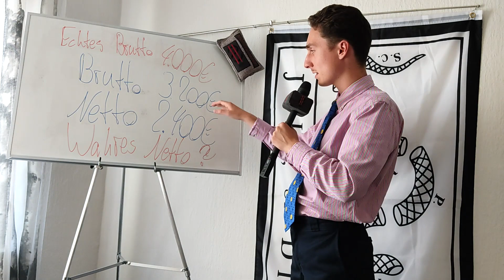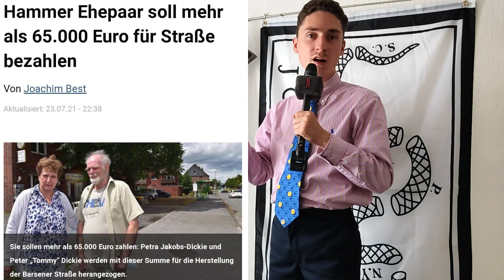So viel Geld nimmt uns der Staat weg!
Bis zur Mitte des Jahres arbeitet man für den Staat heißt es.
Selbst das wäre zwar schon viel zu viel, aber in Wirklichkeit raubt uns der Staat noch viel mehr aus.

Eine grobe Rechnung und einen Lösungsansatz findest du in diesem Video :)

• Meine Amazon Rezensionen (hauptsächlich Bücher) :

Wenn du unter 30 bist & Lust auf Libertären-Aktivismus hast, kannst du dich auch bei Konsequent Frei melden, wir nehmen allerdings nicht jeden.
Bei KF muss ein Rekrutierungsverfahren durchlaufen werden, wenn du dich als geeignet empfindest dann schau vorbei.

Wenn du based bist darfst du auch gerne hier vorbeischauen :
based-store.de

Videounterteilung :
0:00 : Intro
0:23 : Brutto ist nicht brutto...
1:30 : ... und netto nicht netto
2:18 : Das war's immer noch nicht
3:06 : Inflation
3:42 : Kapitalismus als Lösung
4:20 : Outro